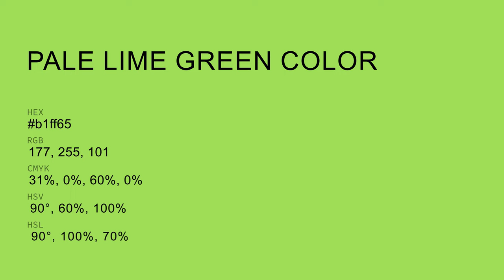Pale Lime Green color b1ff65 hex color - Green color - Warm color b1ff65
What color is Pale Lime Green ? b1ff65 hex color - Green color - Warm color b1ff65

Hex b1ff65 Color Code is also known as Pale Lime Green color.

Hex b1ff65 Color code in RGB color code model is created after adding 69.41% red color, 100.00% green color and 39.61% blue color.
Hex b1ff65 Color code in CMYK color (process color) code model is generated after subtraction of 30% cyan, 0% magenta, 60% yellow and 0% black.